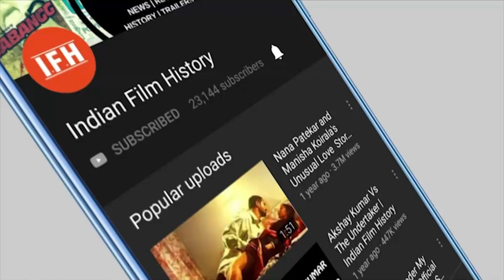Anushka Sharma Appeared In Police Look | IFH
Address:
1/3,Shere Punjab Colony,
Andheri East.
Mumbai 400 093
India.